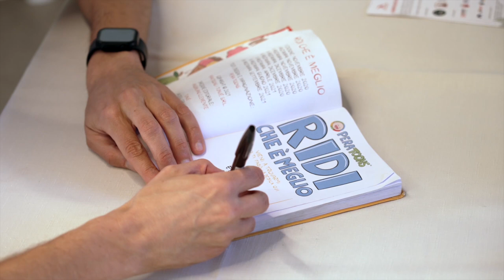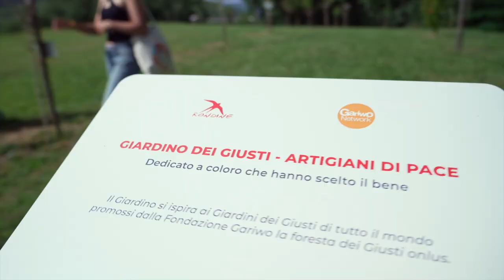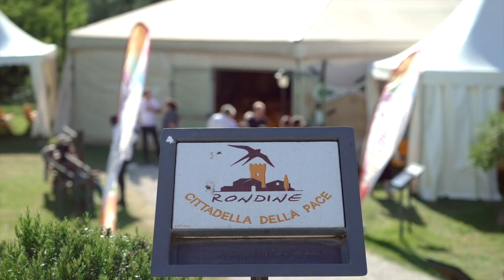YouTopic Fest incontra “la fiducia” di 5.500 persone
4.000 partecipanti tra giovani e famiglie alla Marcia per la Pace, 1.500 presenze nel corso di tre giorni, 400 persone partecipanti ai panel, 120 persone ai workshop e 200 bambini e ragazzi presenti alla Cittadella della Pace. Sono solo alcuni numeri dell’ottava edizione di YouTopic, il Festival internazionale sul Conflitto promosso da Rondine, svoltosi nel borgo alle porte di Arezzo da giovedì 30 maggio a sabato 1° giugno riflettendo sul tema “Scommettere sulla fiducia, averla, riceverla, perderla, ritrovarla”.